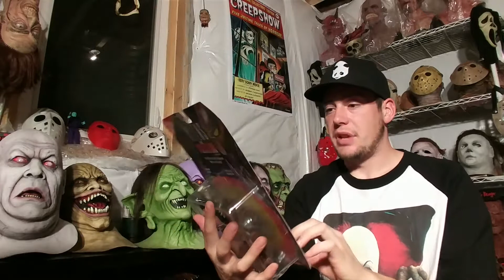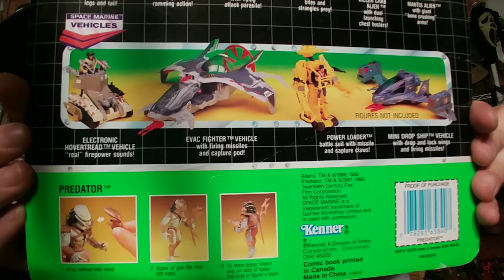Kenner, Aliens vs Predator figure 2 pack.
Here is an older AVP two pack of figures made by Kenner.  Before Neca and other companies Kenner was making the coolest Alien and Predator figures.